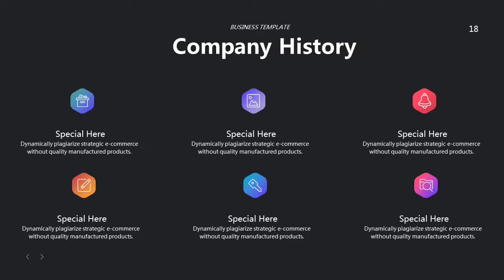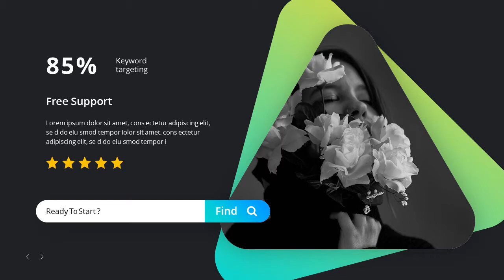Beautiful business design PowerPoint template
The beautiful design template used in this presentation template will be attractive enough to get the audiences’ attention during your presentation. It contains various types of infographics, charts and diagrams that can be used to visualize your data, data analysis results, and other information.